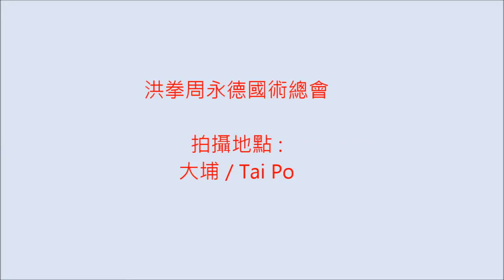大埔天后寶誕武術表演 ~ 指揮單刀 - 周智立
洪拳周永德國術總會參加  ~  大埔天后寶誕武術表演 @2015-May-16